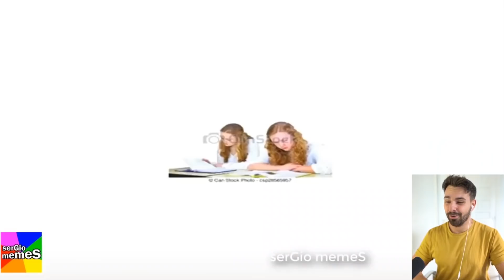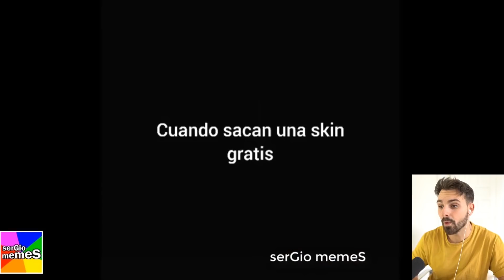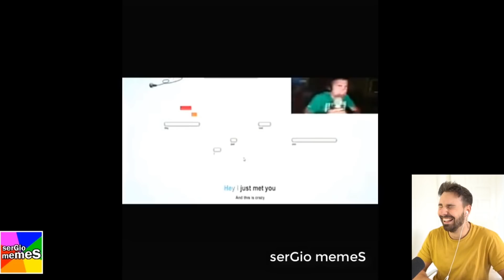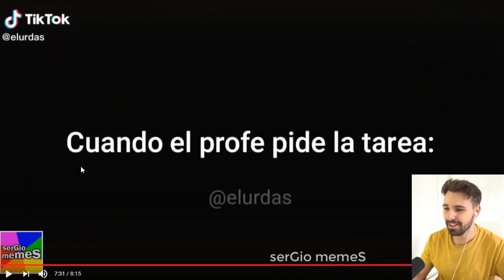Esta nueva tendencia de tik tok alcanza niveles de degeneración nunca antes vistos en la plataform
juegos, random, divertido, memes, gracioso, meme, MEMES DE MI NOVIA